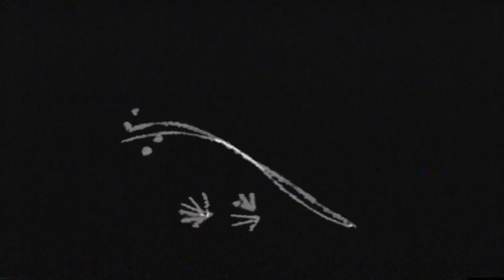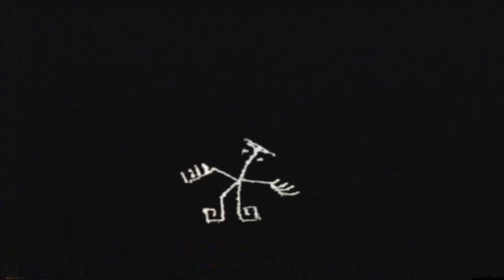Jonathan Kaspar - Toona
Jonathan Kaspar - Toona EP [OBJ052]

Video by LaTeTe.